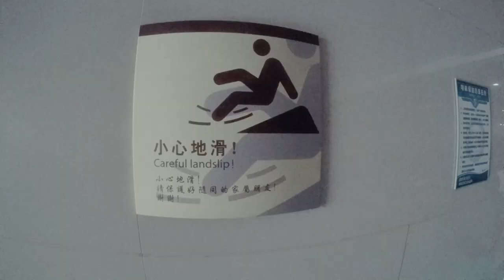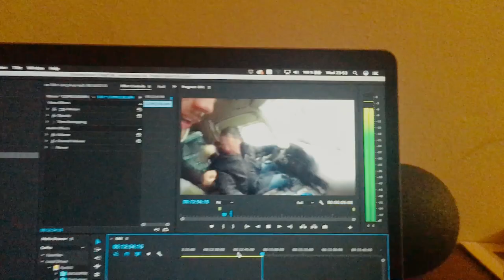MY FIRST AMBULANCE RIDE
Thanks to BlackYak Clothing for keeping us super-warm!

Born 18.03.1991. Do the math for me, please.

I was born and raised in Frankfurt, Germany. Grew up speaking German to my Mum and English to my Dad.

I do not have a permanent adress. I live out of my suitcase and travel constantly.

When did you start Freerunning?

What do you use for Color Correction?
A custom filter I made using the Plugin Magic Bullet Looks.

What shoes do you wear for Freerunning?
Currently Adidas Essential Star 2.0

What settings do you use on your GoPro?
For POV - 1080P Superview
For non POV - turn off Superview
50 FPS
lowlight off
spotmeter off
Protune on
White balance - Native
GoPro color
ISO 3200
Sharpness low - so I can control it in color correction, if you don't do color correction leave it at medium